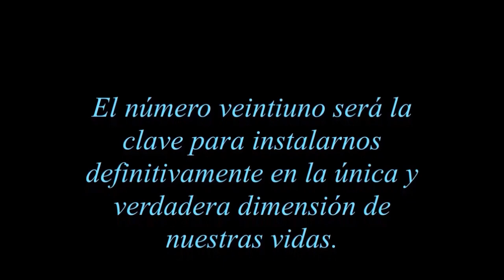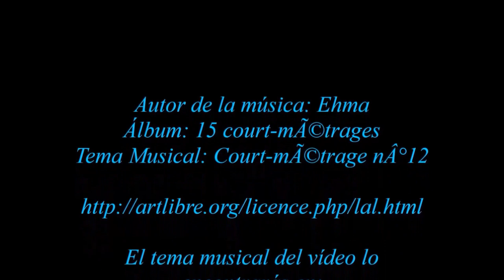El dia veintiuno (Audiorelato)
"La Humanidad ha sido destruida y parece ser que el número veintiuno es el determinante para su reconstrucción."
"El número veintiuno será la clave para instalarnos definitivamente en la única y verdadera dimensión de nuestras vidas."